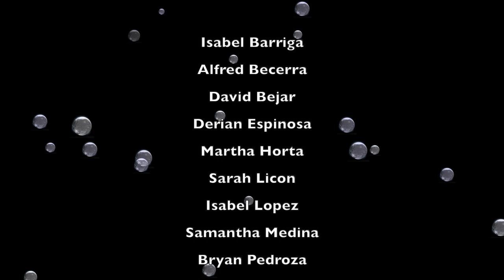Kawouno Wan Gi Pi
Kawouno Wan Gi Pi is a song from Kenya, in the Dholuo language.  The words express joy and gratitude for receiving the gift of water, and the importance of making peace with our surroundings and with ourselves.